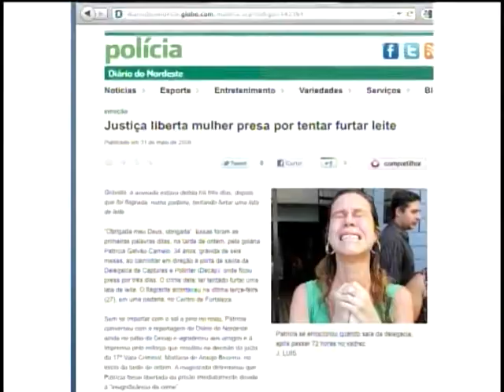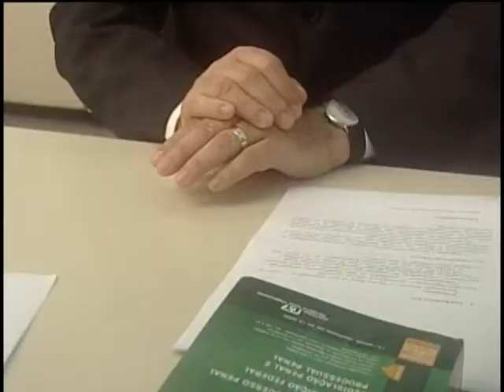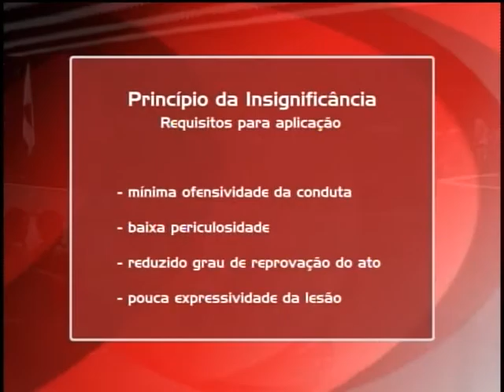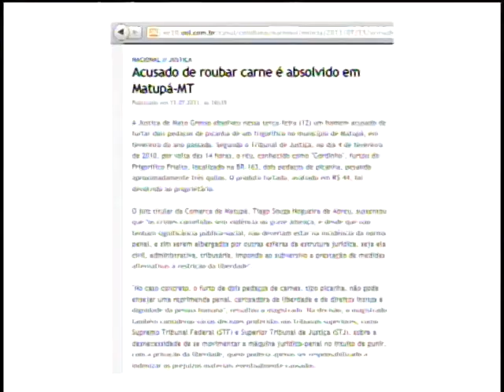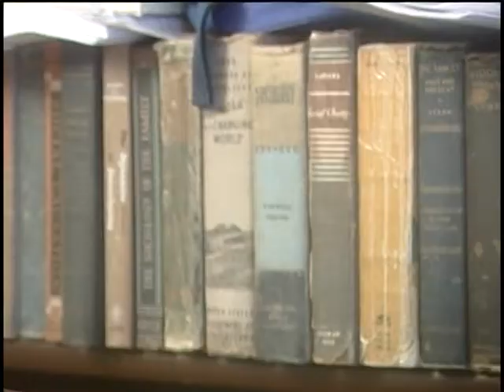JQ [Normas despenalizadoras] 3/5 - Principio da insignificância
O pouco conhecido "princípio da insignificância" pode isentar de pena quem tenha cometido algum delito de menor gravidade. Veja quando este instrumento pode ser aplicado na reportagem de Eduardo Júnior.